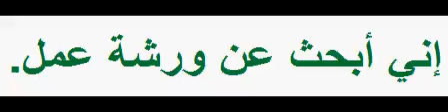A 00873 I’m looking for a garage.